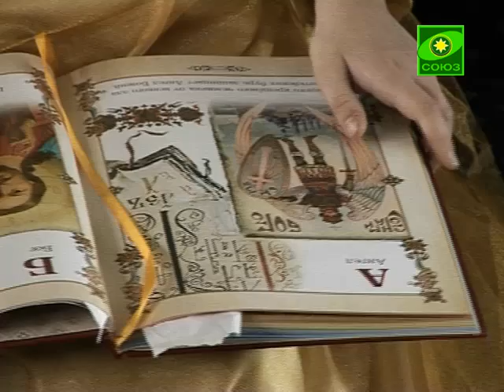Отчий дом. Выпуск от 1 декабря.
Православная программа Екатеринодарской и Кубанской епархии.